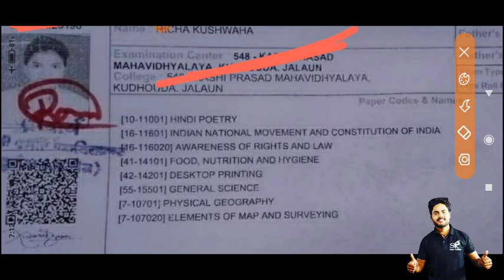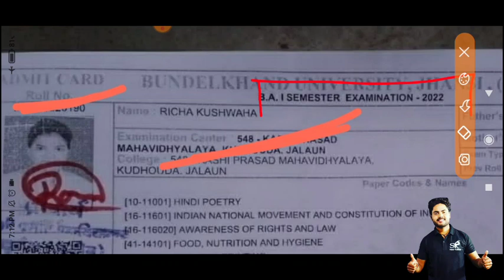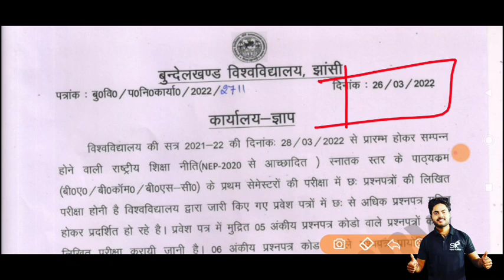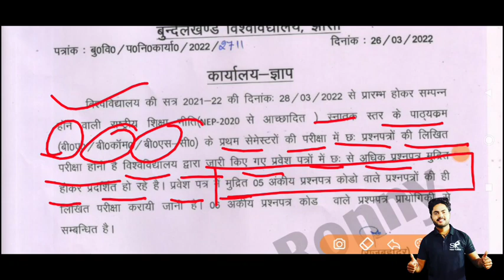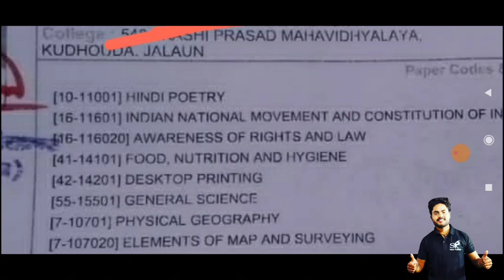bu jhansi date sheet में confusion | bu jhansi latest news today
Bu 1st year ka result kaise dekhe,roll ke bina result kaise dekhe,bu jhansi  year result kaise check kre,bu result kaiSe dekhe,how to check bu 1st year result,

satyamronnytech
bujhansiexamdate
bujhansiexamdate2021
satyamronny
b.eddatesheet
openmeritbujhansi
bujhansientranceopenmerit
bujhansibackpaperadmitcard
bujhansiresult
bujhansifinalyearresult
bujhansiresult
bujhansiresult2021
bedexamcenter
bujhansiresult2021
bujhansientranceexamdate
buentrance
bujhansi31augustexam
budatesheet
bundelkhandunivetsityexamdate2021
bupassimgmark
bucuttoff
satyamronnyvlogs
universityexamcancelledp0
couselingletter
buhowtodownloadcouselingletter
bujhansiallotmentletterdownloadkaisekre
bucounseling
bujhansiresult20221
bujhansicounseling
bucounseling
bujhansifinalyearresult2021
bubcomresult
bujhansiresult
jhansib.scresult
bujhansi
Jhansichlo
rmwresult
rdresult
pmwresult
umfresult
rdmwresult
b.comresult
b.scresult
bujhansinews
bum.comresult
m.afinalyearresult2021
bucounsellingnews
bucounseling2021
bujhansi
buallotmenletter

bujhansientranceopenmerit
bujhansibackpaperadmitcard
bujhansiresult
bujhansifinalyearresult
bujhansiresult
bujhansiresult2021
bedexamcenter
bujhansiresult2021
bujhansientranceexamdate
buentrance
bujhansi31augustexam
budatesheet
bundelkhandunivetsityexamdate2021
bupassimgmark
bucuttoff
satyamronnyvlogs
universityexamcancelledp0
couselingletter
buhowtodownloadcouselingletter
bujhansiallotmentletterdownloadkaisekre
bucounseling
bujhansiresult20221
bujhansicounseling
bucounseling
bujhansifinalyearresult2021
bubcomresult
bujhansiresult
jhansib.scresult